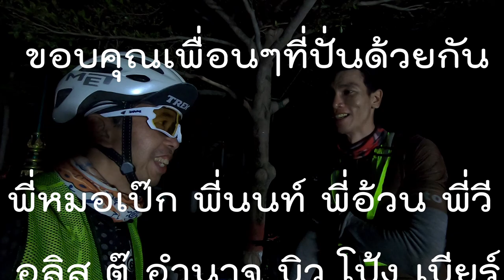Audax 600 กระเสียว สนามอีซี่ ที่แอบซ่อน อินแซน | Cycling Traders Trips EP.36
สนาม 600 ที่ทุกคนควรต้องมาลอง จั่วหัวไว้ว่า Easy แต่มันไม่มีอยู่จริง เนิน ลม แดด มาครบ จบตลอด 600 โล เป็นสนามที่ ครบทุกอย่าง หนักหน่วงเอาการ แต่จบได้เพราะการร่วมแรงร่วมใจกันของเพื่อนๆหลายๆคน

00:00 Starting Point: วัดเต็มรักสามัคคี
02:34 Check Point 1: วัดท่าเจดีย์ 53.3Km
03:38 Check Point 2: ร้านอาหารในสวน 102.2Km
04:47 Control Point 1: วัดเขาดีสลัก 117.7Km
06:37 Check Point 3: ร้านกาแฟชาวเขื่อน 177.7Km
08:48 Control Point 2: 7-11 ปตท. บ้านไร่ 227.3Km
09:39 Control Point 3: ร้านเพิ่มพูลทวีทรัพย์  264.6Km
11:11 Check Point 4: ครัวประสพสุข & โฮมสเตย์ 319.5Km
11:52 Control Point 4: 7-11 ห้วยยาง 373.1Km
14:07 Control Point 5: 7-11 ท่าน้ำตื้น 444.0Km
14:50 Control Point 6: 7-11 ปตท. บ่อสุพรรณ 515.9Km
15:34 Control Point 7: 7-11 ปตท. ดอนตูม 557.8Km
16:08 Finish Point: วัดเต็มรักสามัคคี 612.2Km

Line : nchaiwat